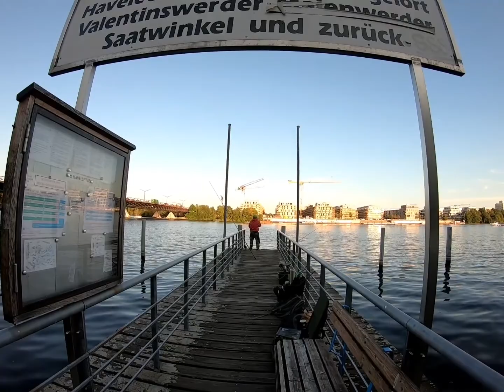Uwe fängt seinen Rapfen PB # 74 # oberhavel # Graf Hecht tv #